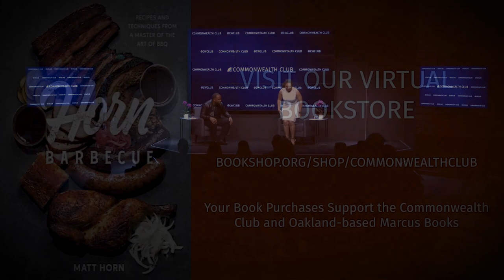Star Chef Matt Horn: On West Coast Barbecue and The Future of Hospitality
Chef Matt Horn has quickly become one of the most noted chefs in the Bay Area and, increasingly, the country.

Since opening his namesake restaurant, Horn Barbecue, in West Oakland in late 2020  the California native has been named a Food and Wine Best New Chef in 2021, won a coveted spot in the Michelin food guide, had his unique "California-style" barbeque featured in major newspapers around the country, and currently is a finalist for a James Beard Foundation award for Best New Restaurant in America, one of only two California restaurants to make this coveted cut. On top of that, Horn just opened his second restaurant (a fried chicken restaurant), with much more planned for his growing food empire.

In his new cookbook, Horn Barbecue: Recipes and Techniques from a Master of the Art of BBQ, Matt Horn tells his own inspiring story of how he learned to make BBQ and open a restaurant, and about how his journey echoes and continues the historic lineage of African American barbecue in the United States—an engaging yet often unknown history. His cookbook also has recipes and tips for those who want to try his recipes and classic "low and slow" method at home.

After the talk, guests will enjoy some of Horn's famous BBQ in a fun, post-program reception. Food included in ticket price.

Please join us for a special evening with one of the Bay Area's rising chefs.

NOTES

This program is part of The Commonwealth Club's Good Lit series, underwritten by the Bernard Osher Foundation.

SPEAKERS

Matt Horn
Founder & CEO, Horn Hospitality Group; Author, Horn Barbecue: Recipes and Techniques from a Master of the Art of BBQ